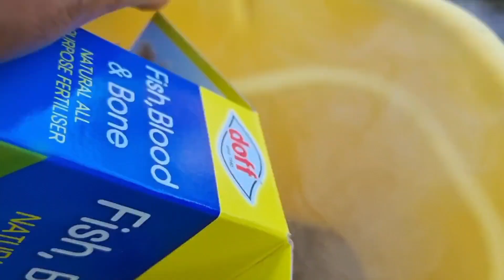watering tomato plants | tomato fertilizer schedule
how to water tomato plants/watering tomato plants/tomato fertilizer schedule.